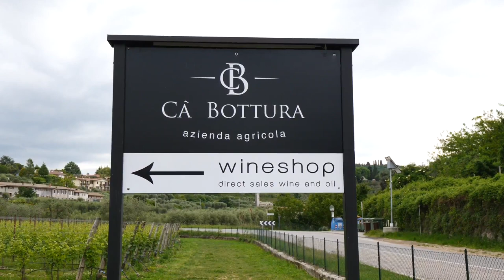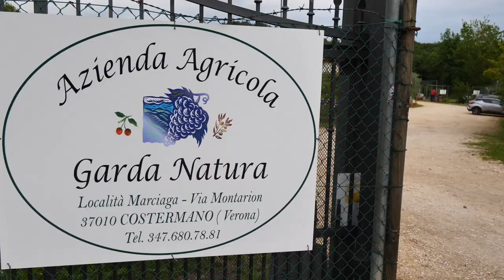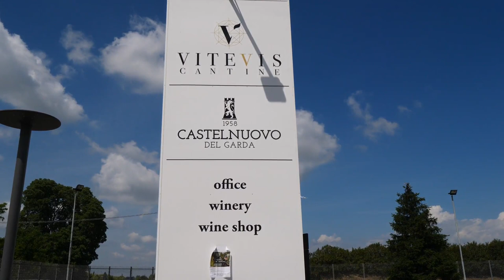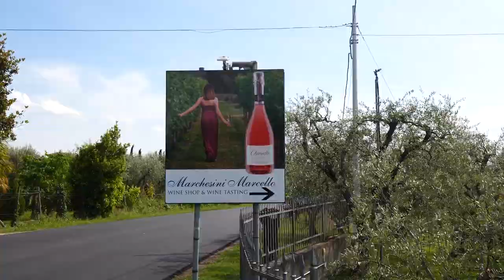GUSTO channel: Chiaretto in Cantina - Bardolino (VR)